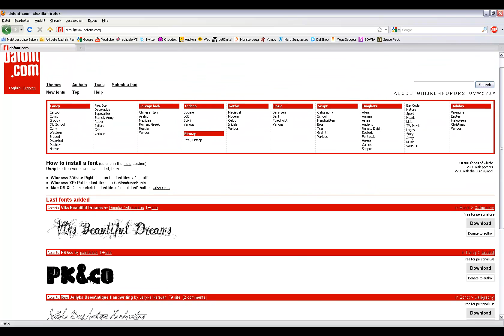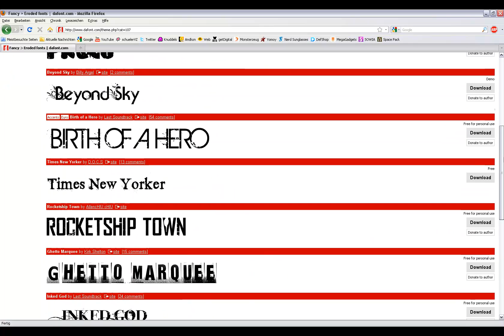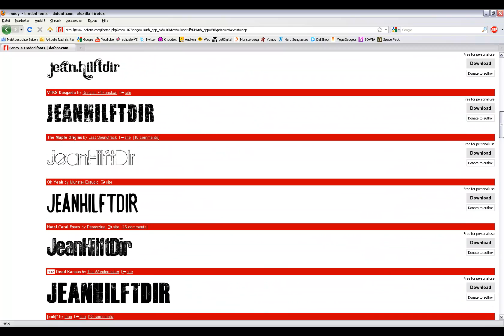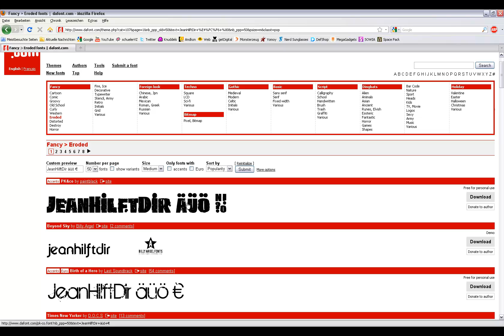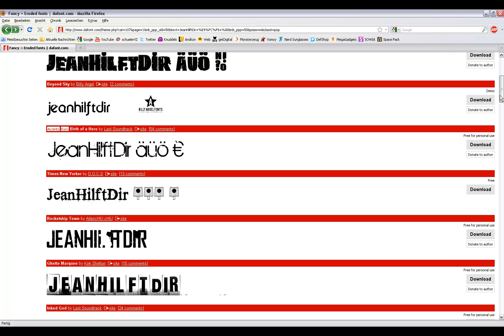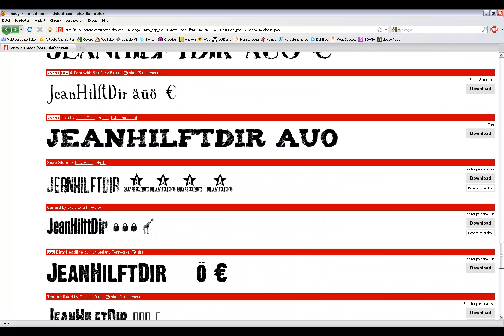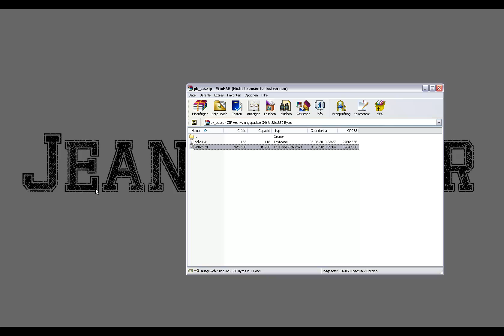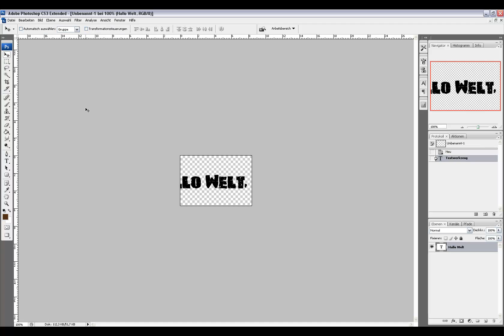Schriftarten installieren - PC Tipps & Tricks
In diesem Tutorial zeige und erkläre ich euch wie und von wo ihr neue Schriftarten (Fonts) bekommt, die ihr in jedes eurer Programme benutzen könnt, wo man Schriftarten wählen kann.

zum Beispiel in Microsoft Word, Adobe Photoshop oder auch Sony Vegas

JeanHilftDir - Der Youtube Kanal, der hilft.
Hier bekommst du Tutorials zu Photoshop, Sony Vegas, Cinema 4D, Blender, RPG-Maker sowie algemeine Tipps und Tricks, Programmtests, Kanalvorstellungen, Webtipps, Reviews, Mathematik im Schnelldurchlauf und einen Homepage Baukasten zum selbst programmieren.